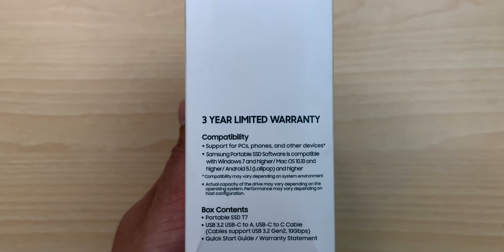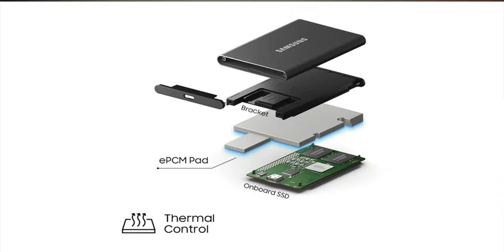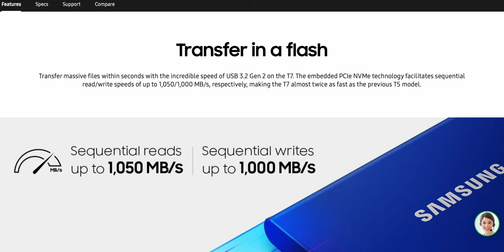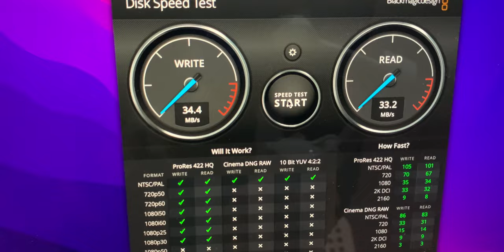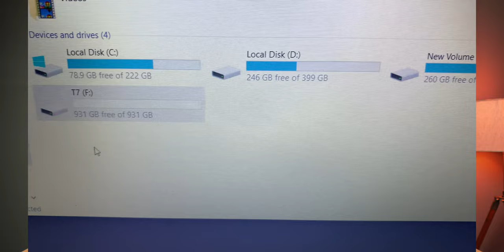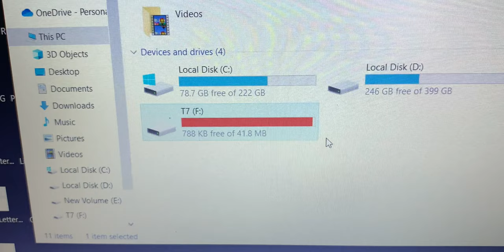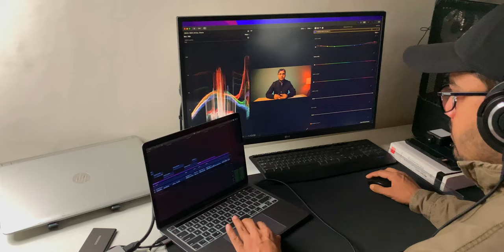Samsung T7 SSD Detail Review✨ Why It is Important for Mac Users?[Hindi]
○ INICIO USB 4 Cable
○ INICIO Thunderbolt 4 / USB 4
○ Belkin USB-C Multimedia
○ Belkin USB C Hub, 11-in-1
○ 4K LG 27UL500 Monitor
○ ASUS ROG STRIX Arion
○ Western Digital Black SN750SE NVMe 500GB PCIe Gen 4 SSD, Upto 3600MB/s R, 2000MB/s W
○ Western Digital WD SN550 1TB NVMe Internal SSD - 2400MB/s R, 1950MB/s W
○ Western Digital Blue SN570 NVMe 250GB SSD, Upto 3,300 MB/s Read, with Free 1 Month Adobe Creative Cloud Subscription
○ Western Digital SN850 500GB, PCIe Gen 4 SSD 7000MB/s R, 4100MB/s W WD for Gaming & Content Creators

This video talks about Samsung T7 (Non-Touch). I purchased this portable SSD a few days back and tested it rigorously. The final cut pro system makes me purchase this SSD. You will know the reason in this video.
Specifications -
Port required for High Transfer Speed- USB 3.2 Gen 2
The embedded PCIe NVMe Chip
Sequential read/write speeds of up to 1,050/1,000 MB/s(Just theoretical), respectively,
T7 is almost twice as fast as the previous T5 model.
AES 256-bit encrypted password
Impact Resistance up to 2 meters.
ePCM technology and the Dynamic Thermal Guard to withstand and control heat
weighing only 58 grams
The size is Roughly the size of a credit card with a Thickness of 8mm.
solid aluminum unibody construction
3 years limited warranty

Points Considered - Unboxing
☆ The actual speed of Samsung T7 SSD 1TB
☆ Final cut pro-generated rendered files.
☆ NVMe M.2 with enclosure.